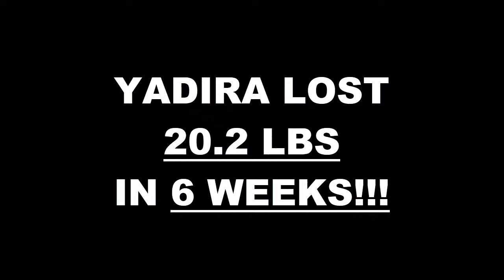Long Beach Fitness 6 Week Challenge Results - Yadira Rangel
We will now check the result of Yadira's 6 week weight loss challenge!